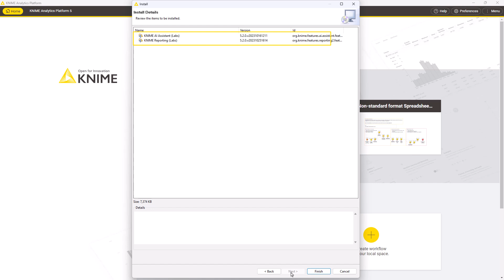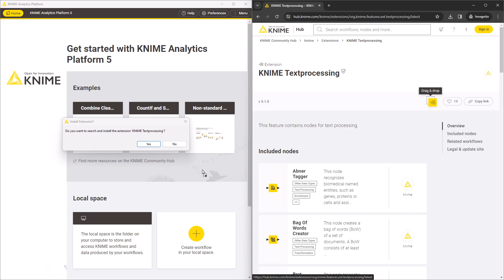How To Install Extensions in KNIME Analytics Platform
This video shows how to install extensions in KNIME Analytics Platform.